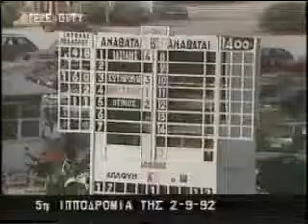Ξερίας -Θανάσης Σωτηρόπουλος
2 Σεπτεμβρίου 1992
1ος Ξερίας-Θανάσης Σωτηρόπουλος
2ος Χάντερ-Βασίλης Μπαριάμογλου
3ος Μικρός Οδυσσέας-Ντίνος Γεωργίου
Ιδιοκτησίας:Στάβλοι Φηγαίας-προπονητής:Γιώργος Κάσσης